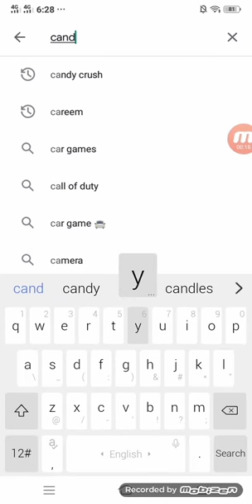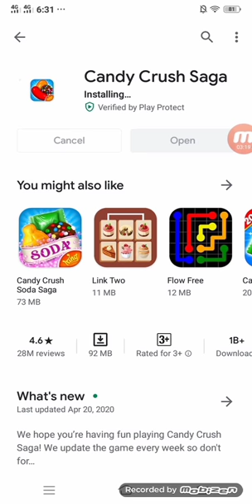How to Install Candy Crush Saga in Android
Hi guys.. I would like to state that, some one told me that please show us to Candy Crush Saga so now I`ll tell you now..

This is my first video. Install game now and let`s play both games very soon..